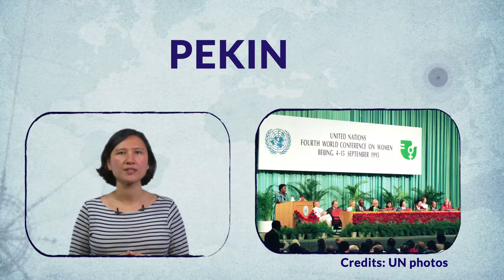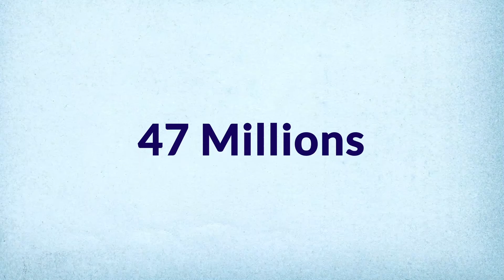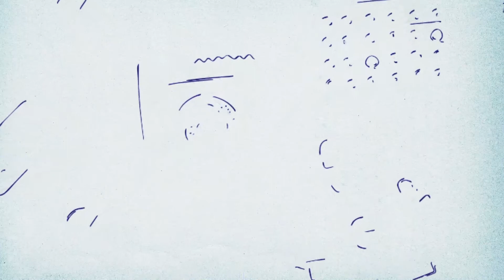Historique du Forum Génération Égalité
En 1946, le Conseil économique et social des Nations unies crée la Commission de la condition de la femme, dédiée à la promotion des droits, de l’égalité et de l’autonomisation des femmes. Pour célébrer ses 25 ans, la première Conférence mondiale de l’ONU pour les femmes est organisée à Mexico en 1975 et lance une série de rendez-vous pris chaque cinq ans pour dresser un bilan et prendre de nouveaux engagements.

En 1995, la quatrième Conférence organisée à Pékin prend un tour exceptionnel : elle réunit 189 États et 30 000 activistes venus du monde entier et aboutit à l’adoption par consensus de la Déclaration et du Programme d’action de Pékin, qui constituent aujourd’hui les textes de référence les plus ambitieux jamais produits pour la défense internationale de l’égalité entre les femmes et les hommes. C’est à cette occasion que Hillary Clinton prononce la célèbre phrase : “Les droits des femmes sont des droits humains”.

Cinq ans plus tard, en octobre 2000, le Conseil de Sécurité de l’ONU adopte la résolution 1325 donnant naissance à l’Agenda sur les Femmes, la Paix et la Sécurité. Cet outil défend la prise en compte des besoins spécifiques des femmes en période de conflit pour les protéger, mais aussi leur permettre de participer aux processus de résolution des conflits afin d’assurer une paix plus durable.

En 2021, alors que des progrès significatifs ont été réalisés, beaucoup reste à accomplir. La crise de la Covid-19 touche de manière disproportionnée les femmes qui sont au premier plan de la lutte contre la pandémie : en un an, l’ONU estime que 47 millions de femmes supplémentaires sont tombées dans la pauvreté et 11 millions de filles pourraient ne pas retourner à l’école. Les violences domestiques ont augmenté et l’accès aux soins de santé sexuelle et reproductive s’est complexifié. La montée des forces conservatrices remet en cause partout dans le monde des droits que l’on pensait acquis.

C’est dans ce contexte que la France et le Mexique, sous l’égide d’ONU Femmes et en partenariat avec la société civile, ont organisé le Forum Génération Égalité qui a débuté à Mexico et culminé à Paris du 30 juin au 2 juillet 2021. Cela faisait vingt-six ans que la communauté internationale ne s’était pas réunie pour faire progresser l’égalité femmes-hommes !